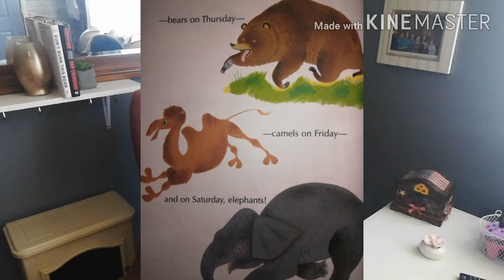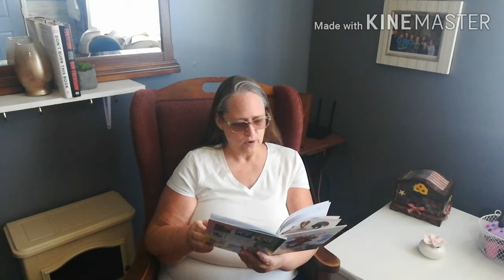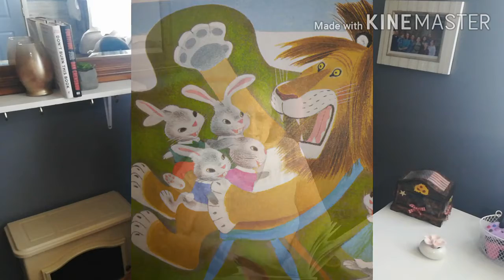Tawny Scrawny Lion By: Kathryn Jackson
Do you ever feel so hungry that nothing seems to make your tummy feel full.
Come along with me to see how this scrawny and very hungry lion finally gets a full belly.